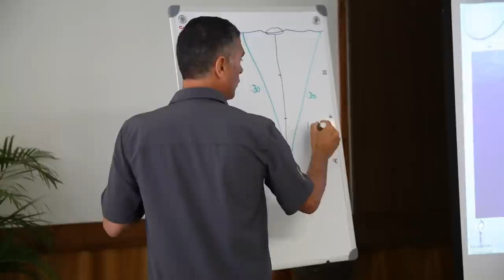Deep water breath holding camp - Red Bull High Performance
Red Bull athletes from surf, snow, motorsports and even a professional gamer push through their mental and physical limits in Hawaii while free diving to the bottom of the ocean, learning to hold their breath for nearly 5 minutes. Red Bull High Performance is all about pushing athletes to their limits, no matter the discipline, to foster elite performance in any high pressure situation.